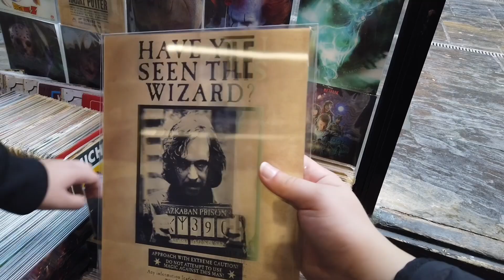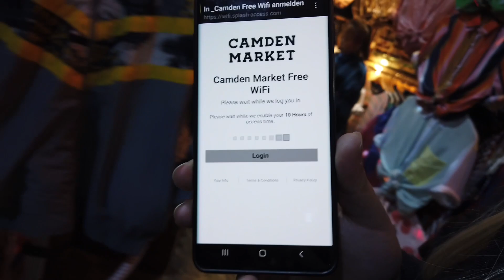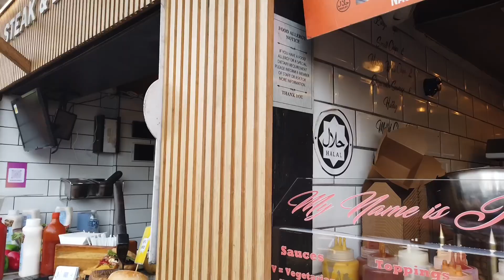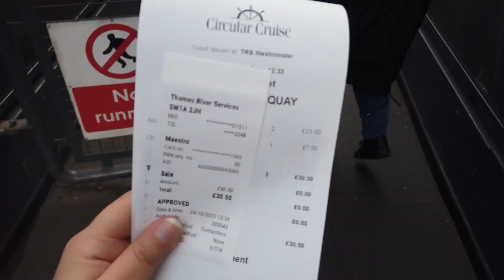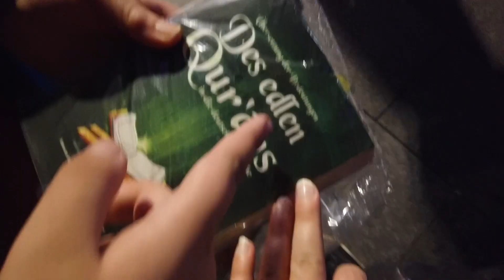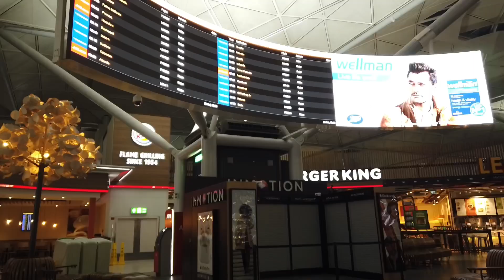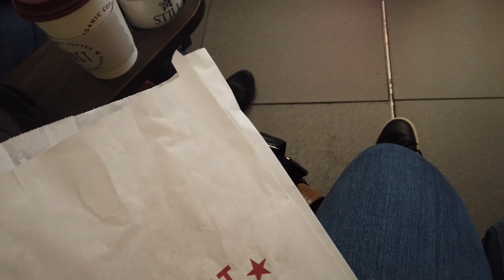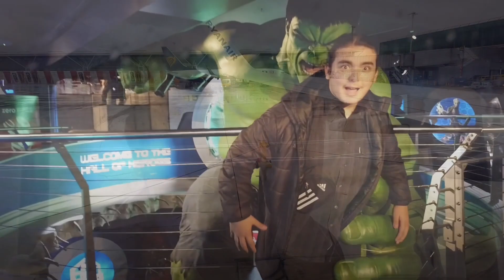LONDONVLOG DAY8 - Goodbye London 🇬🇧 - 29. - 30.10.2022